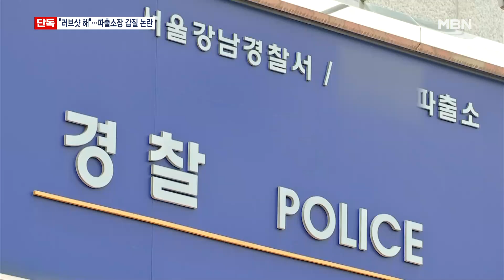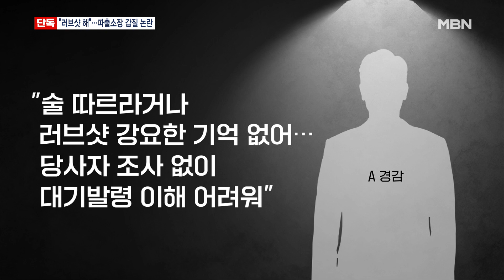[단독] "러브샷 해라"…강남 파출소장 갑질 논란으로 대기발령 [MBN 뉴스7]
【 앵커멘트 】
  서울 강남의 한 파출소장이 파출소 여경들과의 술자리에 지인을 불러 술을 따르게 하는 등 갑질 논란으로 대기발령 조치했습니다.
  해당 파출소장은 그런 기억이 없다는 입장인데, 경찰은 감찰에 착수했습니다.
  백길종 기자가 보도합니다.

【 기자 】
  서울 강남의 한 파출소장 A 경감이 갑질 논란으로 지난주 대기발령 조치됐습니다.

  A 경감은 지난해 11월 중순, 술자리에서 파출소 직원들에게 갑질을 했다는 의혹을 받고 있습니다.

  당시 참석한 직원은 여경 6명과 남자 팀장 2명.

  직원들은 파출소 회식 자리로만 알았지만, A 경감은 지인 2명을 데려왔습니다.

  지역경찰 업무에 협력할 목적으로 꾸려진 생활안전협의회 회원 2명이었습니다.

  이 자리에서 A 경감은 이들 일반인 2명에게 술을 따르도록 직원들에게 시킨 것으로 알려졌습니다.

  또 일부 여경에겐 남성 동석자와 러브샷을 강요하기도 한 것으로 알려졌습니다.

  이 같은 의혹에 대해 A 경감은 "술을 따르라거나 러브샷을 강요한 기억이 없다"며 "당사자 조사 없이 대기발령 조치한 것도 받아들이기 어렵다"고 밝혔습니다.

▶ 스탠딩 : 백길종 / 기자
- "경찰은 A 경감의 술자리 비위사실이 확정된 것은 아니라며 사실관계 확인을 위해 조사 중이라고 밝혔습니다."